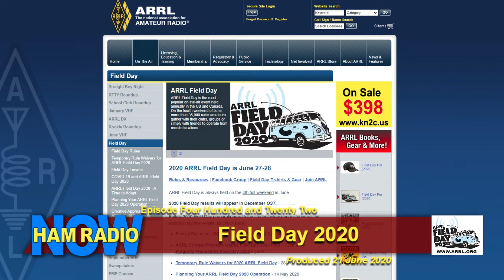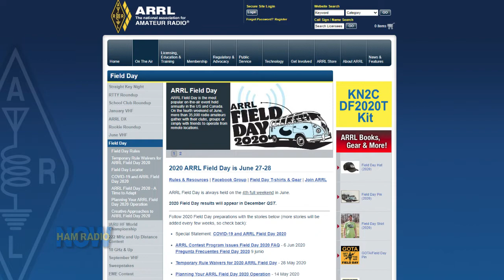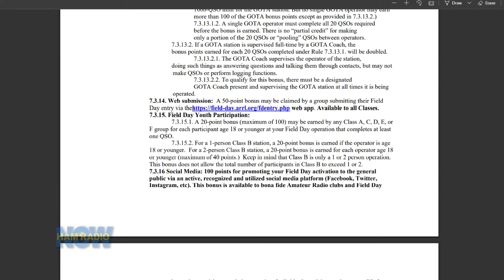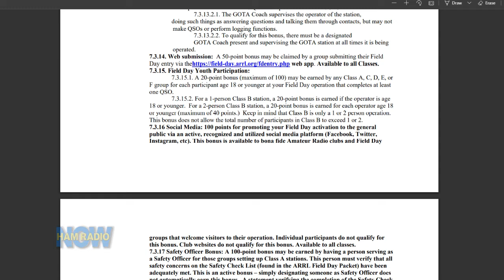HRN422: Field Day 2020 Bull Session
Jim NO1PC and David W0DHG try once more to get you to get out and operate Field Day next weekend... We talk points, incentives, a "meetup" opportunity and how to have FUN!